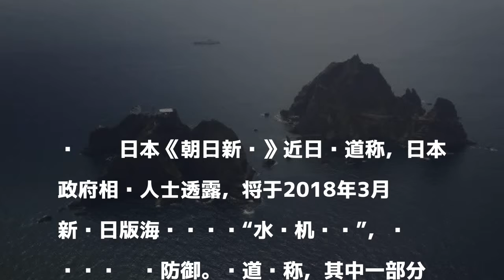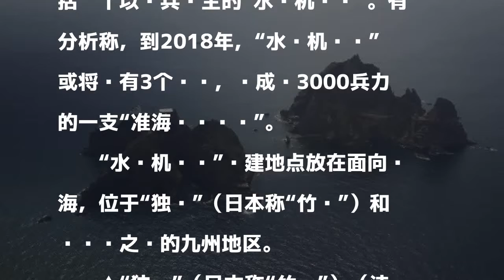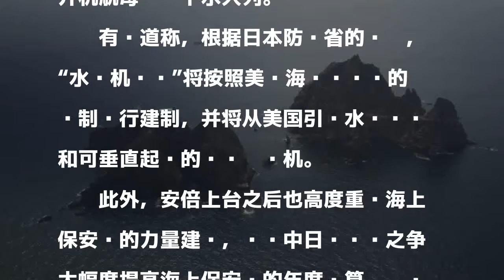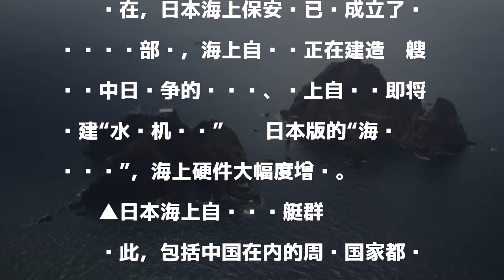日本版“海军陆战队”呼之欲出 觊觎的不止钓鱼岛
日本《朝日新闻》近日报道称，日本政府相关人士透露，将于2018年3月新设日版海军陆战队“水陆机动团”，专门负责离岛防御。报道还称，其中一部分将部署在距离钓鱼岛较近的冲绳地区，一旦西南诸岛“发生意外”，该部队可以迅速展开行动。

發表評論評論如下。